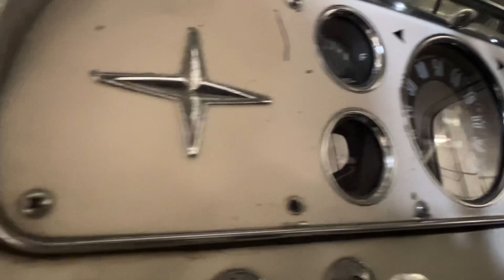1959 Ford F250 Walkaround/Cold Start